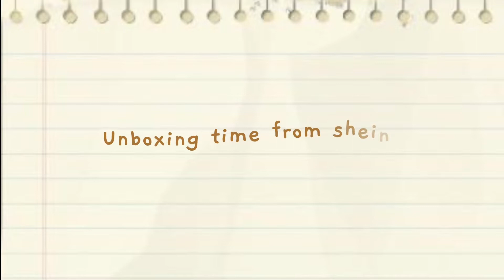How I spend my first week of Aug🍡